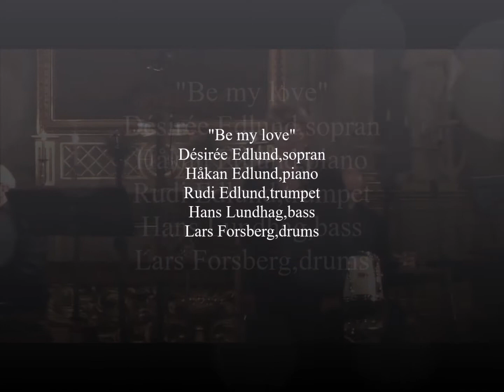"Be my love" by Cahn/Brodsky Désirée Edlund,sopran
Désirée Edlund,sopran Håkan Edlund,piano Rudi Edlund,trumpet
Hans Lundhag,bass Lars Forsberg,drums
"Be my love" Composer: Sammy Cahn and Nicholas Brodsky